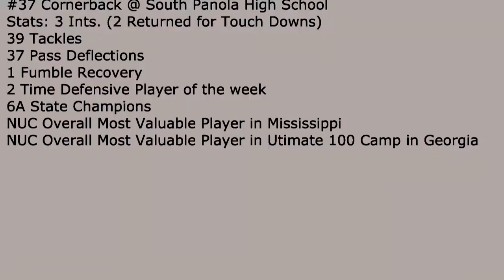South Panola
2012 Cornerback...Ephraim Kitchen